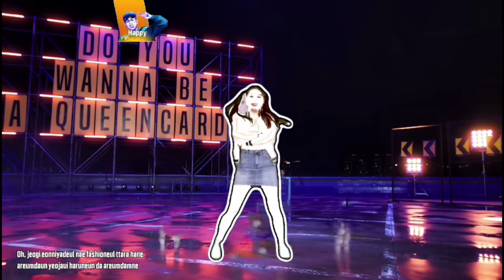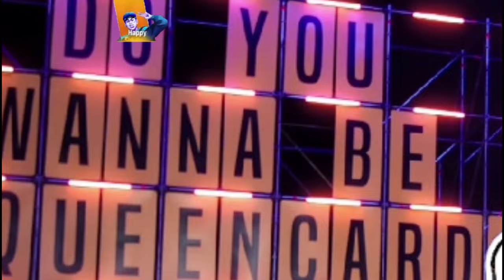Just Dance Fanmade: Queencard (퀸카) by (G)I-DLE